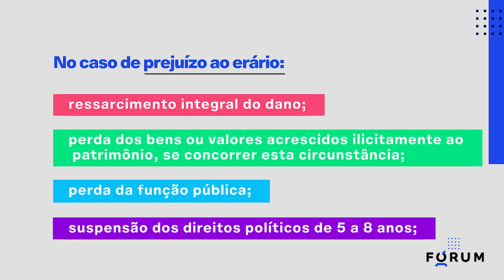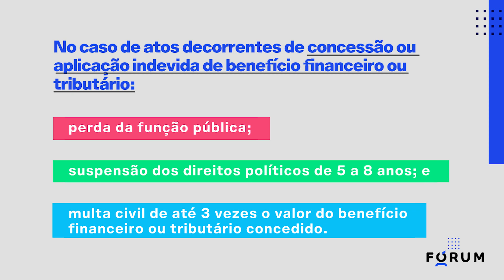Direito Administrativo | Improbidade Administrativa: sanções| Tome nota!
Tome nota sobre sanções!

Essa dica é de Direito do Administrativo e agora você já sabe tudo o que você precisa sobre o tema.

Acompanhe o Fórum aqui no Youtube para mais dicas rápidas, aulas gratuitas, lives e muito mais.

Também estamos no instagram: @cursoforum

E você pode conferir os nossos cursos com os melhores professores do país